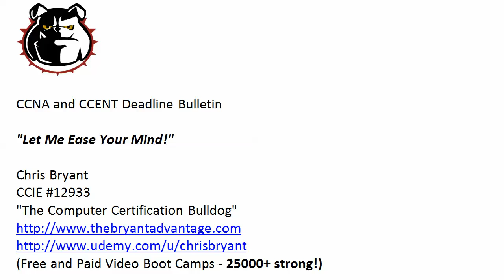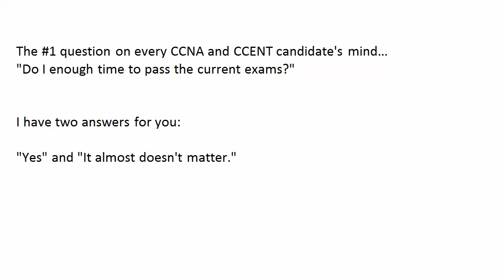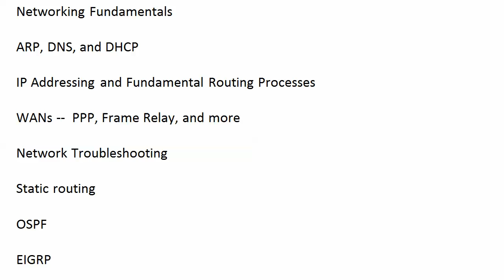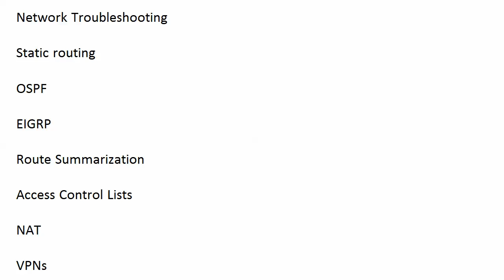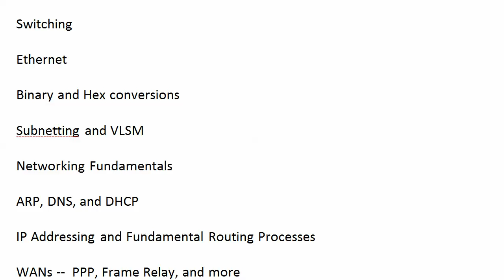The CCNA Exam Change: Do You Have Time?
today -- over 5000 other future CCNAs already have!

Wondering if you have time to finish the CCNA before Sept 30?   I'm going to ease your mind with the answer - and it's right here in this video.

Other important exam info is here, too, so do yourself a favor and watch the entire thing! :)

See you on YouTube and Udemy!